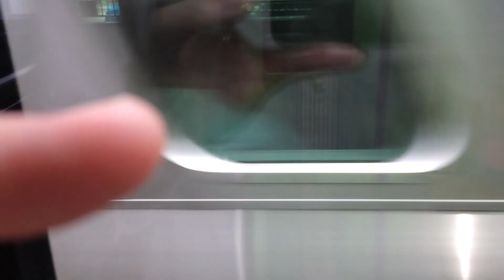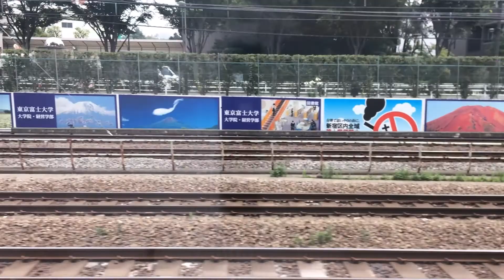山の手外回りからゴジラを望む ～ドアの開閉は、やさしいほうがすきの巻～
ゴジラの撮影はお早めに。